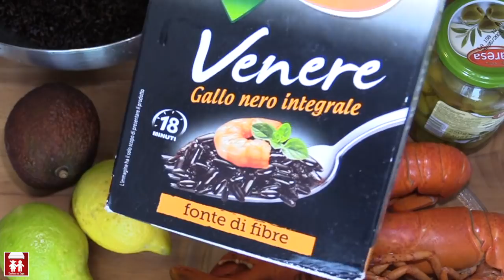Insalata di Riso TRUMP (Primi Piatti/Piatto unico) 2C+K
ngredienti per 4 persone:
4 Astici
1 Avocado
1 cetriolo
1/2 barattolo di favette al vapore
olive verdi
carciofi sott'olio
300gr di riso venere nero
olio evo q.b.
aglio e sale
1 limone
prezzemolo